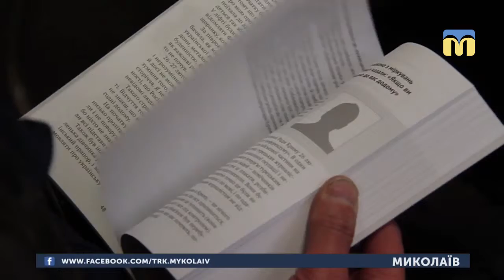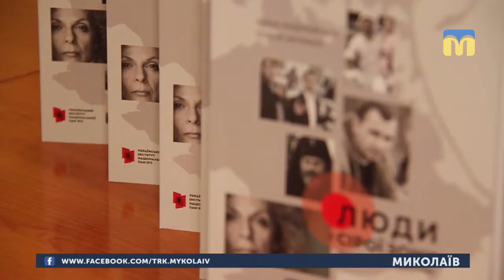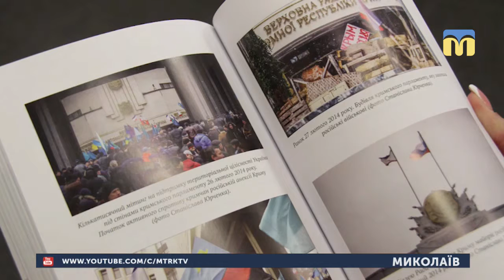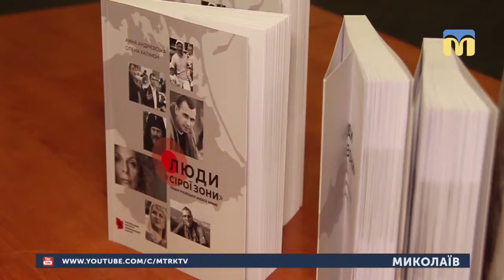23.04.2019. Новини. 13:30